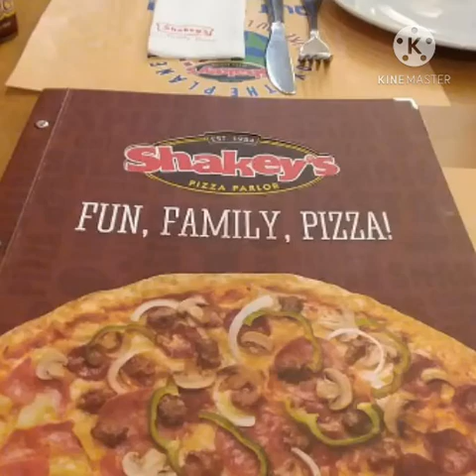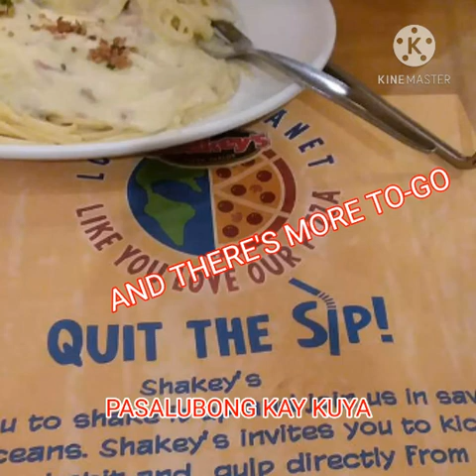Mukbangs In Manila, Philippines 2019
Another compilation of foodtrips in Manila with family during my vacay last July 2019.
It is composed of lunch at INENG'S SPECIAL BBQ Restaurant in Marikina and dinner at Shakey's SM Megamall.